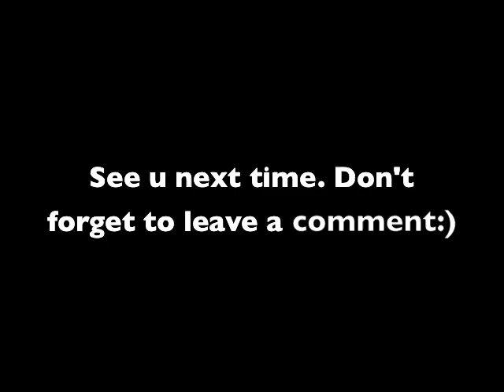Your Lane, No Pain!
Do what brings you the MOST joy. That's staying in your lane!